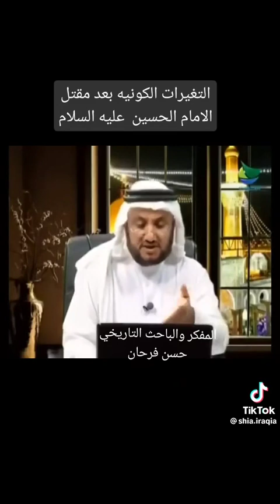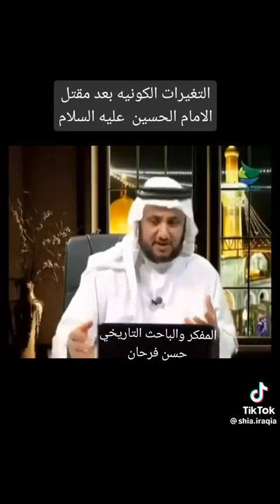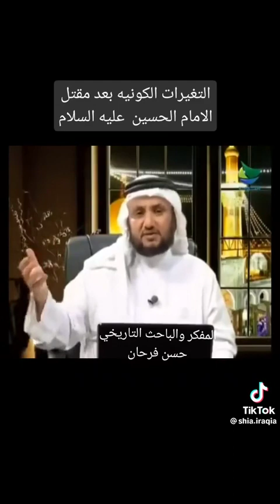التغيرات الكونية التي حدثت بعد مقتل الامام الحسين - للباحث حسن فرحان المالكي